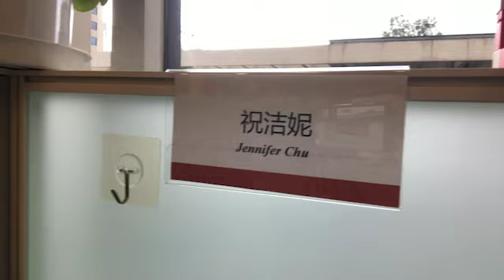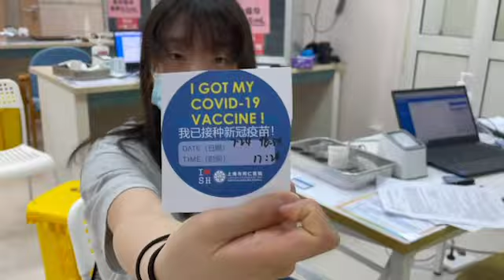A Virtual Experience: Harvard International Students' Stories From the 2020-2021 Year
After a year of virtual classes, three international students share their experiences from the 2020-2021 school year. Photos and videos courtesy of Jennifer Chu ‘22, Joshua Ochieng ‘24, and Liam DeMonaco ‘24.

Produced and edited by Lara F. Dada